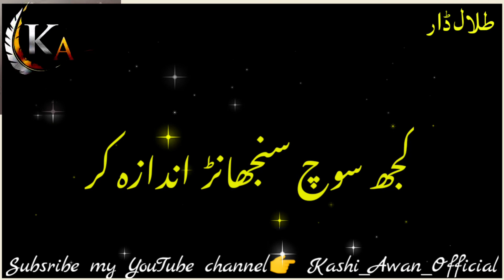اُراں آویں ناں یار میں کے سُنڑیاۓ /Blackground status Dohray/Talal Dar /punjabi